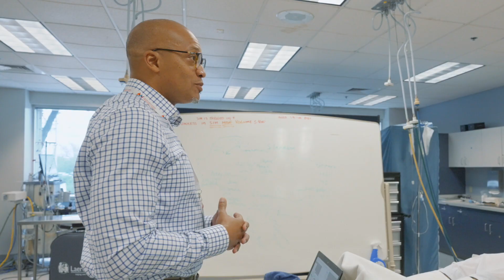Rene Jones, Doctor of Nurse Anesthesia (D.N.A.P.) | Midwestern University Glendale Campus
Nurse anesthetists manage anesthesia delivery in concert with physicians and other healthcare professionals in a number of environments, including urban and rural hospitals, same-day surgery centers, pain clinics, and more. Midwestern University offers a 36-month doctoral degree and Doctor of Nurse Anesthesia Practice completion programs.